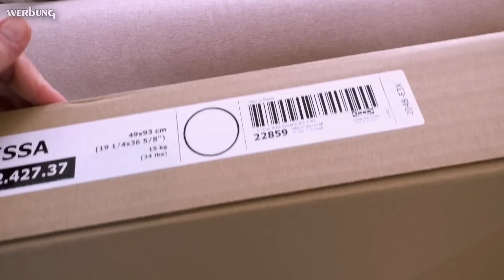PUTZVLOG im NEUEN HAUS | Clean With Me | Xiaomi G9 Akku Staubsauger im Test | geht schnell kaputt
ich nehme Euch heute beim Putzen in unserem neuen Haus mit. Außerdem zeige ich Euch welche Putzmittel und Helferlein ich gerne benutze, um das Heim einfach und schnell sauber zu halten.

AKKUSTAUBSAUGER XIAOMI G9

Mit dem Code "PHAUSHALT21" bekommst du den Staubsauger für 170,99 € statt 239,99 €

(Angebot gültig bis zum 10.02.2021)

Liebste Grüße

Bleibt gesund!

Eure Alina

Vileda Ultramat Turbo XL Komplett Box Bodenwischer Set:

(manchmal im Angebot bei HumbleBundle)

Beleuchtung:
*2 Softboxen
*Streaming Ringlicht
*Ringlicht Hintergrund
*Mobiles Ringlicht
*Akkus für das mobile Ringlicht

✂️📽️ Special Credit: 📽️✂️

🎶 Credits: 🎶